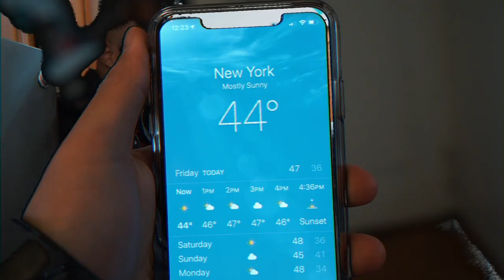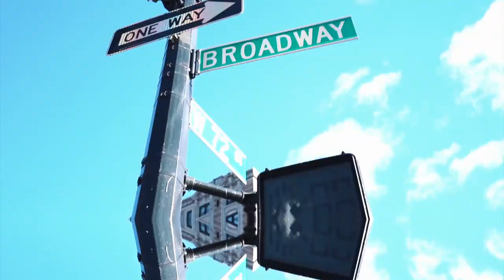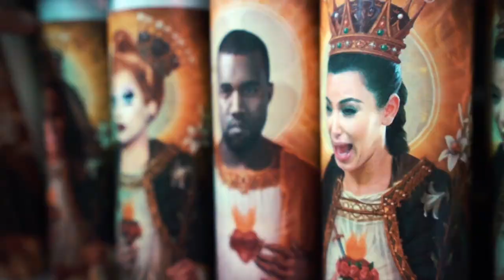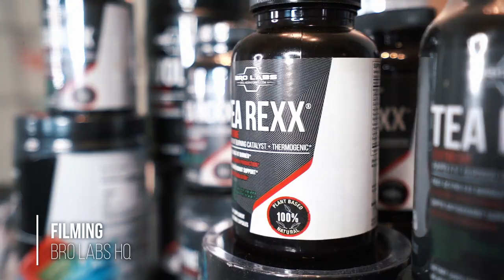THIS IS HOW I MAKE MY FACEBOOK ADS...